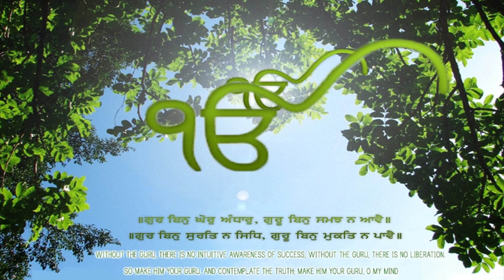Photography Is a Part of life.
PMS Online Studio Bara Pind